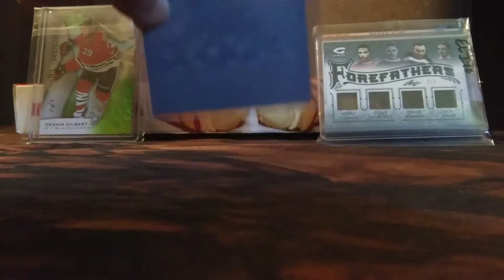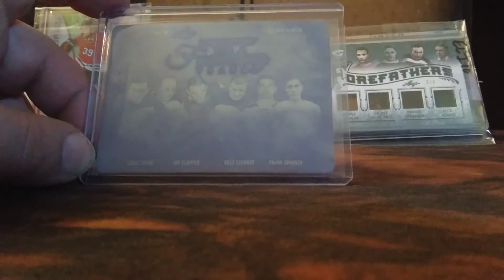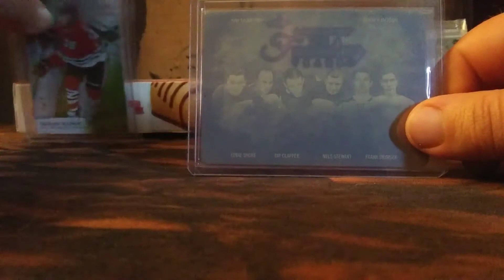Another Bruins 1/1 mailday